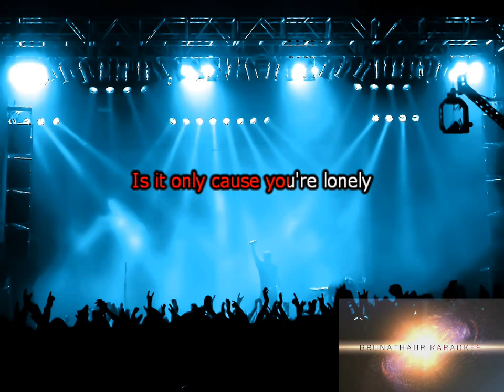Karaoke Julio Iglesias Mona Lisa